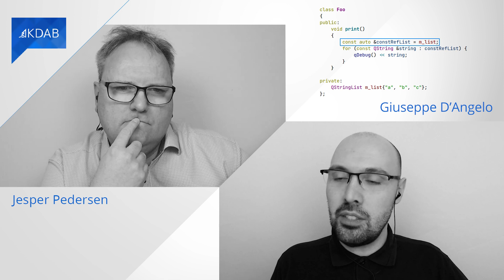Understanding qAsConst / std::as_const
Do you remember to add qAsConst around your Qt containers when you iterate them? If not, there is a real risk that you are paying a price tag for them detaching just as you are about to start.

In  this episode, Jesper has a chat with his coworker Peppe to better understand what qAsConst does, why and when it is needed, and how to work around issues with iterating containers that are the result of calling a function.

0:00 Introduction
0:57 implicit shared
3:16  the container might be copied
3:40 what does the for loop expands to?
5:04 What is the cure?
5:35  Solution: create a const copy of the contrainer.
7:00  Solution: Make the method const
7:40 Colution: use qAsConst
9:05   qAsConst and rvalues
10:30 But but but - nobody else has access...
12:45 Returning a const
15:05  Standard containers
15:46  a C++20 solution
17:04 Summary